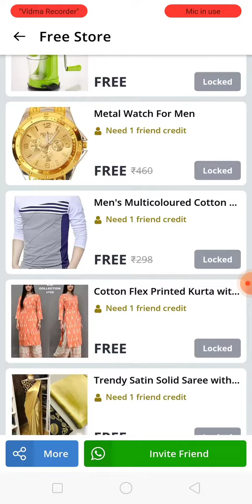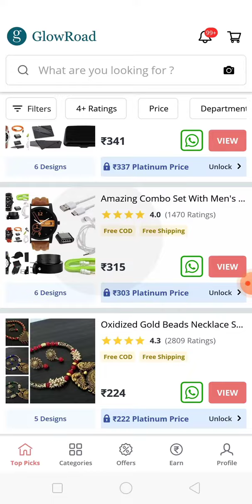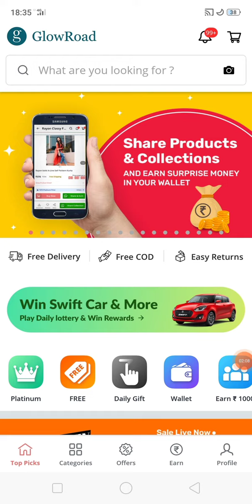Buy now💥👉 unlimited free order sample shopping in India, free sample loot offers in 2021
tags